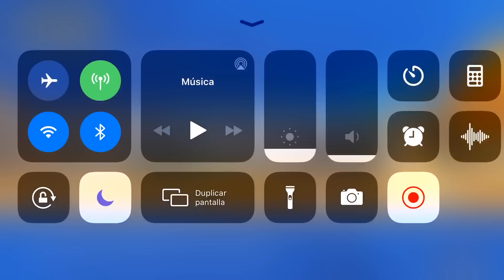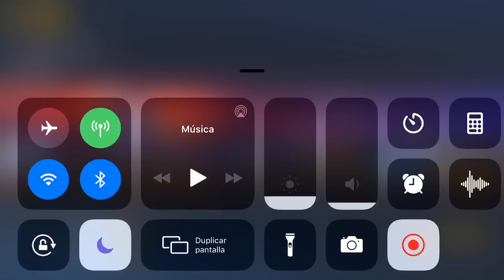Asphalt 8, ZEUS Twelve Sigma MAX PRO, Season 9, Mastery and METAL SEASON